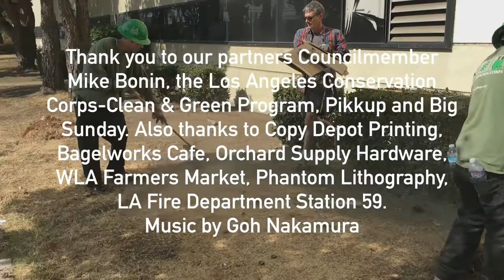Clean Streets LA - West LA Sawtelle Neighborhood Council Oct 15, 2016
The West Los Angeles Sawtelle Neighborhood Council is excited to be participating in Mayor Eric Garcetti's Clean Streets L.A. initiative led by the City of L.A.'s Bureau of Sanitation in the Clean Streets L.A. Challenge!  Our Clean Streets L.A. plan focuses on Education, Action, and Sustainability.  Through four community information events, four community clean up events and the creation of a Green Team, the West LA.. Sawtelle Neighborhood Council aims to improve livability and cleanliness on L.A. streets.  Listed below are events and activities occurring over the next month.  Thank you to our partners Councilman Mike Bonin, the Los Angeles Conservation Corps-Clean & Green Program, Pikkup and Big Sunday.  Support from local businesses includes the West L.A. Farmers Market, Phantom Lithography, and Copy Depot.

Volunteers will man our Green Team of block and/or street captains who will help update the City's CleanStat program to assess cleanliness of our City streets.

We will be at the West L.A. Farmers Market for the next four Sundays handing out valuable information from the Public Works Department, Sanitation, Office of Beautification and the City of Los Angeles Stormwater Program on how we can keep our community clean!  We encourage you to dress comfortably and join us at one of volunteer clean up events listed below!

Saturday, October 15, 2016, 8:30 am - 11:30 am
LA Fire Department Station 59
11505 Olympic Blvd. (at Butler Avenue)
Entrance for parking on Butler Avenue

Saturday, October 22, 2016, 8:30 am - 11:30 am
Nora Sterry Elementary School
1730 Corinth Avenue (near Nebraska Avenue)
Park in Civic Center parking lot at Corinth Avenue and Idaho Avenue.

Saturday, November 5, 2016, 8:30 am - 11:30 am
WLA Civic Center Mall & Surrounding Area
1645 Corinth Avenue

Saturday, November 12, 2016, 8:30 am - 11:30 am
Sawtelle Business District (between Santa Monica Blvd. and Pico Blvd.)
Sign-in at GR2 Gallery, 2062 Sawtelle Blvd. (near Mississippi Avenue)
Limited parking in back of GR2 Gallery.  Enter on Mississippi Avenue.